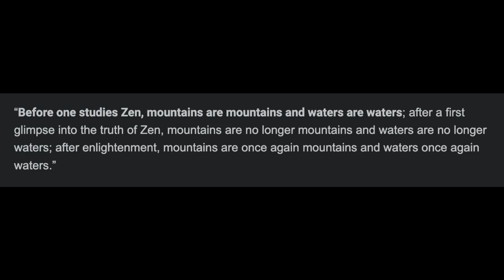Finding Your Flow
Adam Maness and Peter Martin get into how to find your flow in music. It's not also as easy as just practicing, you need to find your flow and not force it!